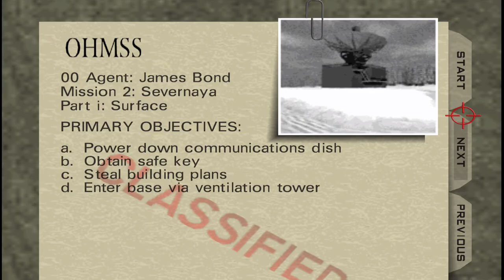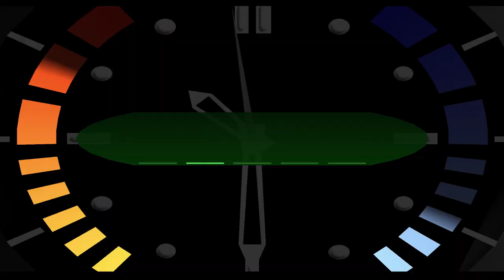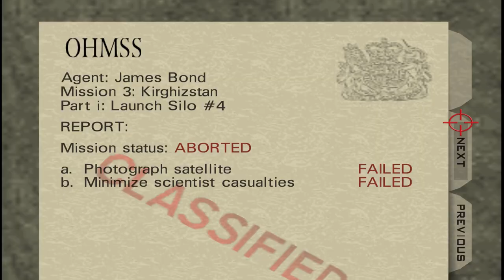Goldeneye 007 (1964) 100% Ken Lobb Classic Challenge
Runner: TheGreenThunder
Emulator: 1964
Dot trick used for aiming

Author: Wreck
Version: 1.00
Date: November 3rd, 2019

Brief Description: This is the Ken Lobb Challenge, complete the game using ONLY the Klobb. This is a 100% completion run, completing all levels, getting all cheats, unlocking 007 difficulty.

Cheat unlock times as follows:

A (Agent) SA (Secret Agent) 00 (00 Agent)

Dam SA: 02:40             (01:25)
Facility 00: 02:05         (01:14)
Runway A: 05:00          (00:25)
Surface 1 SA: 03:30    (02:00)
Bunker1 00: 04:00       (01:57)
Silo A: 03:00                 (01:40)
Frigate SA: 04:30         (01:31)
Surface 2 00: 04:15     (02:07)
Bunker 2 A: 01:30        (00:38)
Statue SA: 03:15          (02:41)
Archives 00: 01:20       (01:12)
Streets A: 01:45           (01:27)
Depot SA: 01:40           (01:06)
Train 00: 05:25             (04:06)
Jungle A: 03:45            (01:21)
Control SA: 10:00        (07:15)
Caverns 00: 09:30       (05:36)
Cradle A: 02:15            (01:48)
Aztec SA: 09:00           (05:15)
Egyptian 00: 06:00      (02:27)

Some additional thoughts:
I'm so surprised I didn't die in Silo, that grenade took away all my health I honestly should have died but I guess luck was on my side. The Klobb really came in handy here because it would hit and stagger guards, I had to be extra careful as any wrong move and it was game over.

Had to level reset on Statue SA as I moved too early and Silo A as I kept hurting the scientists.

Aztec holy crap I thought this was impossible at first because the Klobb isn't accurate and there's 6 gun turrets ready to give me a bad time. The beginning area with 8 different guards who can snipe at you I legit thought this level was impossible at first. After some trial and error I found a way around a lot of these issues, the beginning area cause as much noise as possible. Alert the 3 guards outside spawn and have one throw a grenade this helps out a lot.
The 3 sniper guards behind steel crates move up and to the right on those stairway platforms, they can never hurt you up there. Kill the guard close to you, move quickly to the right pillar and use short burst sessions on the guard close to the computer room, kill him then get on the walkway and use short bursts on the guard to your left. For the computer room be as loud as possible that'll alert all 5 guards, lure them outside and pick them off.
For the next area be as loud as possible that'll alert all 6 guards in the area, then be loud as you destroy computer terminal and on of the gun turrets. 5 to 6 guards should show up kill them, then pick off the second turret close to the entryway where jaws is. Backtrack to grab a body armor and pick off the next gun turret, use full speed and hoof across the main arena then pick off the last gun turret where you came from.
Be loud here as well and be sure to run as fast as you can because once jaws sees bond he'll shoot on frame 1, lure jaws to the stairs and play red light green light. Get his key card and run quickly up the ladder to close the shuttle doors, next head back to the computer room grab the launch data. This part REQUIRES Bond to be running at full speed, head over to the mainframe use the launch data and HURRY back to the shuttle terminal, open the doors and just camp there.

Runway was a bit challenging at first I'm so used to using the tank to complete the objectives but this challenge does not allow that. I can use the hand grenades or timed mines in this level, grab the plane key and keep to the left. Use a timed mine on the first gun turret then keep left until you get to the next gun turret. Don't worry you'll be in the blind spot so you won't hurt, wait for the mine to explode then stay left until the turret close to the plane stops firing at Bond. Move quickly and throw a mine at the turret, wait for it to explode then hurry over to the missile battery and throw a mine. Once destroyed then head to the plane.

Archives is just going the back route, be as loud as you want but be sure to use the back route this will help you get to complete the objectives with little to no resistance from guards.

Control may look intimating at first, but its a mix of red light green light for the first half and the second half playing Tetris with guard placements.

Egyptian is pretty simply just keep luring the baron away from guards

Cradle you have to be close to Alec as possible to get the cheat as the Klobb isn't powerful

Train is simple short bursts don't get reckless and shoot the hatch first to escape then shoot Ourumov and Xenia at the same time.

Bunker 2 be loud here to lure guards away and to complete objectives with little resistance.